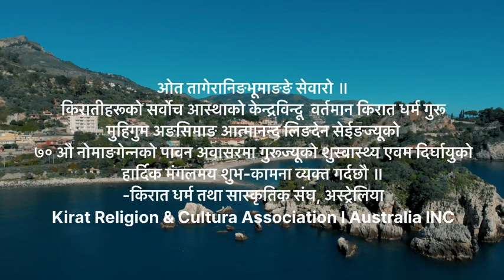Shuvakamana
70th birthday of present his holiness